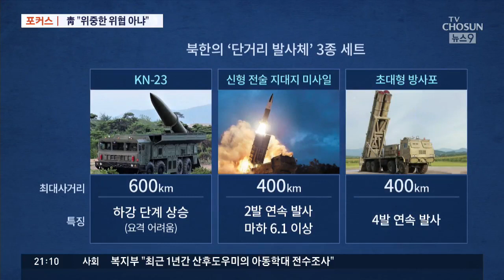북한 '초대형 방사포'에…청와대 "위중한 위협 아니다" [포커스]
북한이 새로 선보인 이 '초대형 방사포'는 포처럼 연속 발사가 가능하면서도 사거리와 파괴력은 미사일급입니다. 그런데도 청와대는 "위중한 위협은 아니다"라고 했습니다.